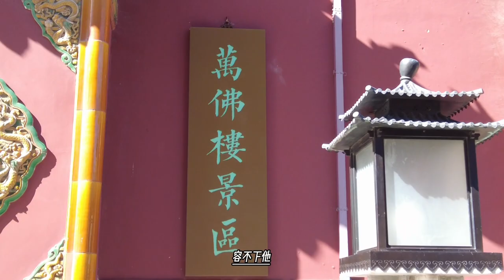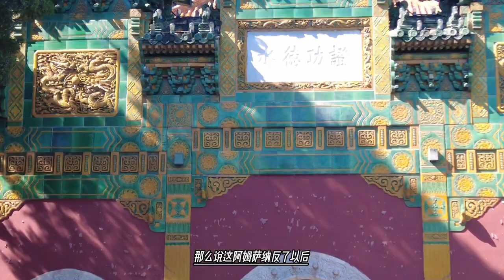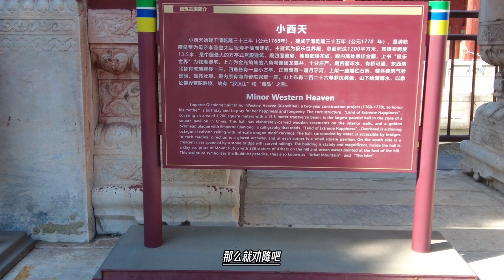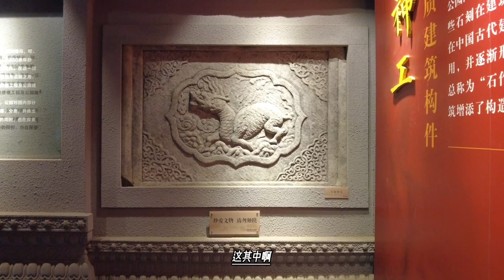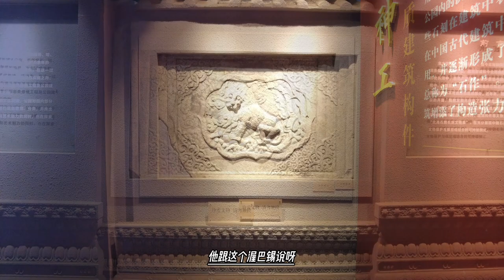准噶尔唯一明白人，被叛贼勒死了，东归英雄们也许不是你想的那样